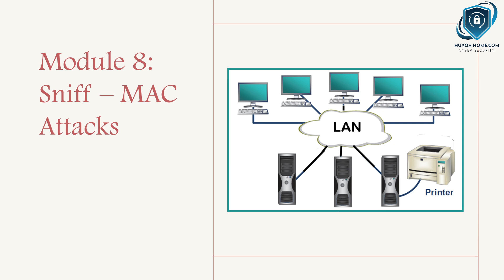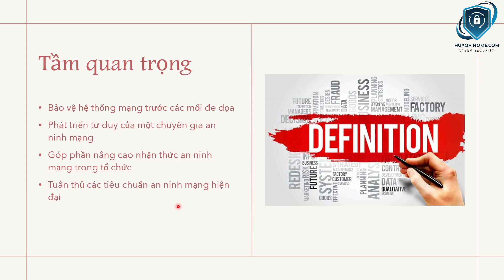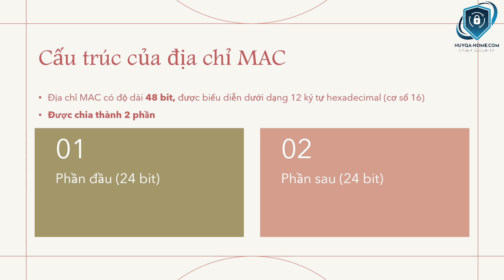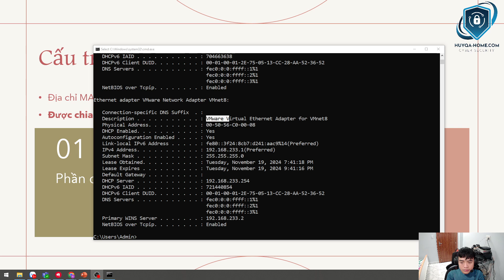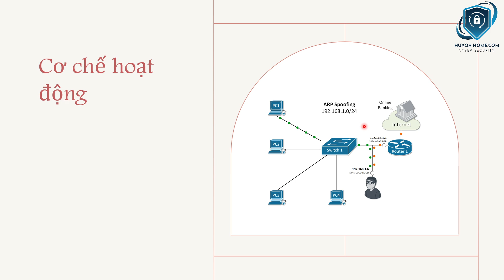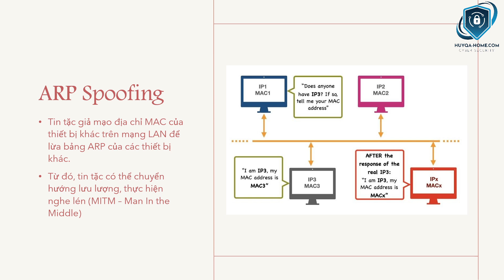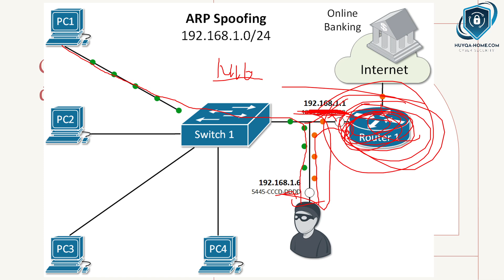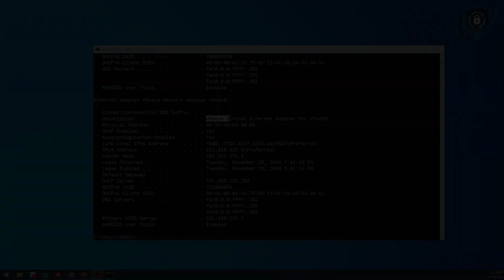Sniff-Mac Attack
Kênh Cộng đồng Hacker Mũ Trắng là Kênh Youtube chính thức sản xuất và phát hành các video về An Ninh Mạng, Hạ tầng Mạng, Hệ thống mạng,... là nơi để cho anh em IT cùng nhau trao đổi và học hỏi. Các bạn có vấn đề thắc mắc các bạn Join vào kênh cộng đồng sau
Tuyên bố chung là chia sẻ kiến thức và không chịu trách nhiệm bất cứ vấn đề nào khác nếu người xem cố tình thực hiện sai.
Mọi ý kiến đóng góp các bạn gởi về